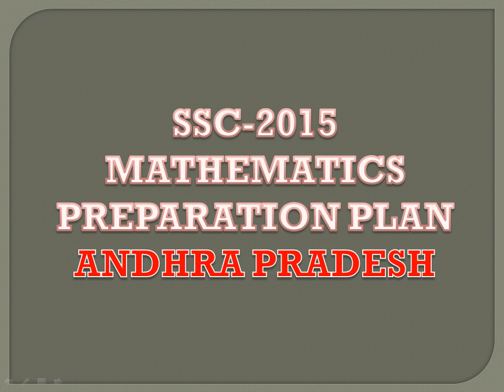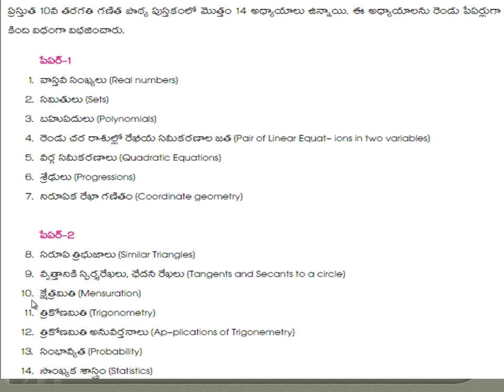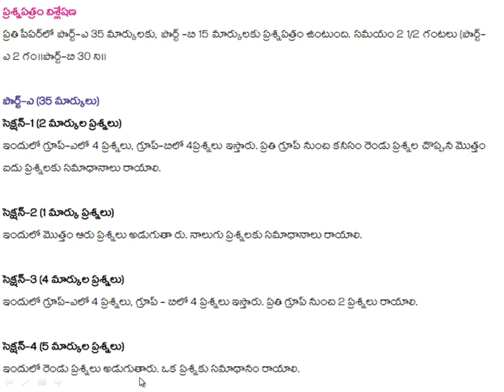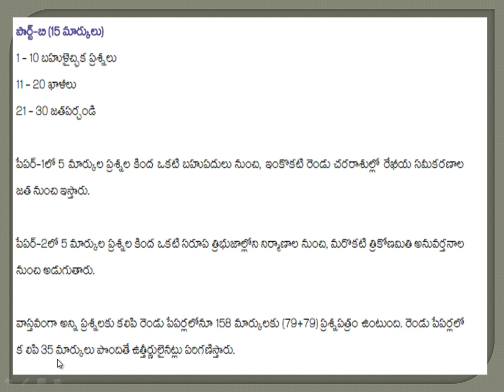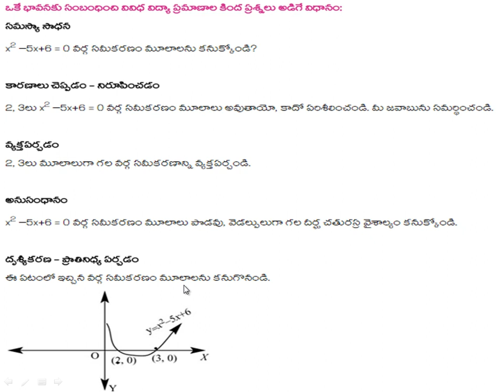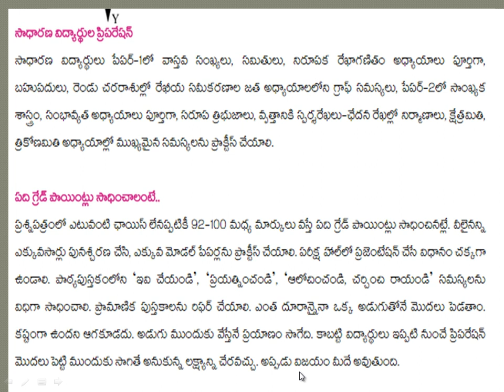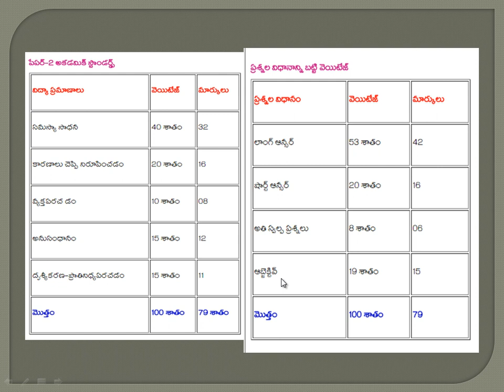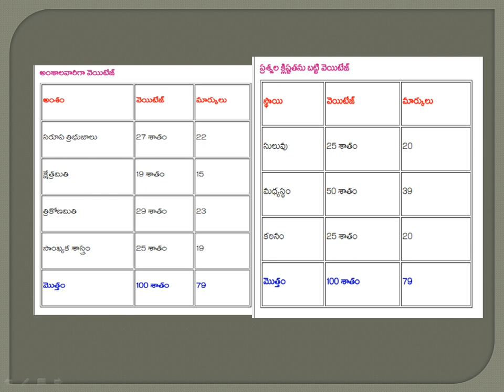SSC-2015 MATHEMATICS PREPARATION PLAN IN AP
నాబడి Save the Govt. Schools.
Help the Poor Students.